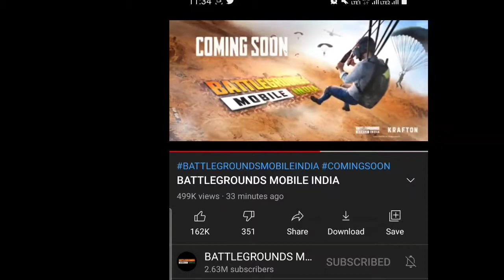BATTLEGROUND Mobile India || Official Announcement || Confirm Date 🤩🤩🤩🤩